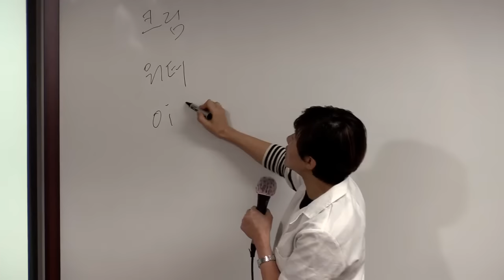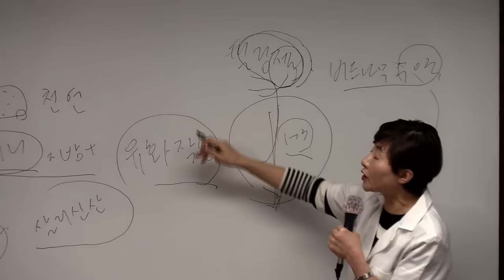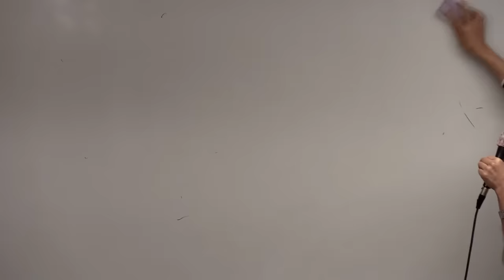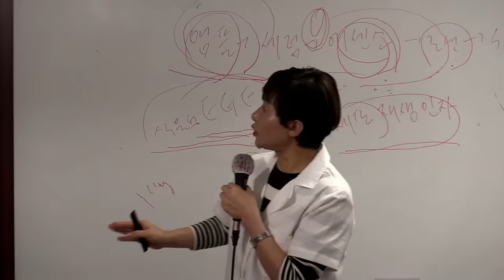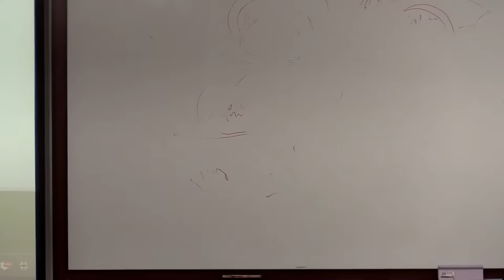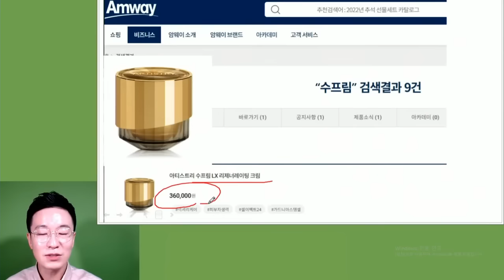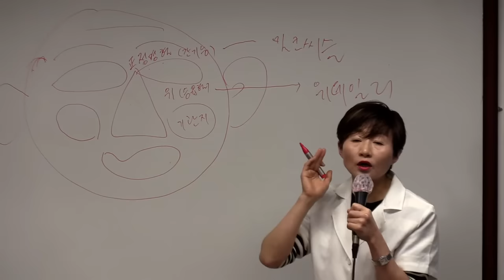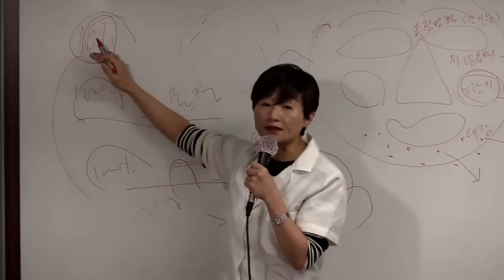TOP 제품강의 양인실STM